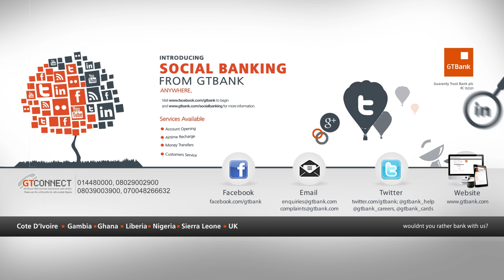Platinum Standard - Tunde Kelani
Tunde Kelani is undoubtedly one of the biggest producers and directors in Nigeria. His career started in television and soon moved to film. Watch this entertaining interview and get to know his career and future plans.